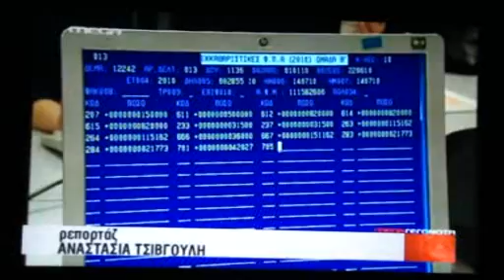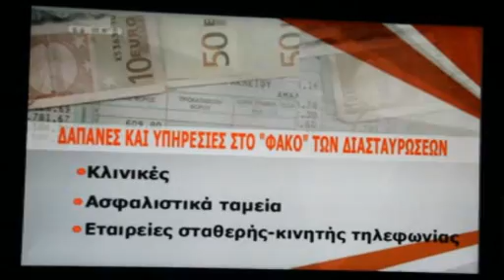ΗΛΕΚΤΡΟΝΙΚΟ ΠΕΡΙΟΥΣΙΟΛΟΓΙΟ ΙΑΟΥΑΡΙΟΣ 2013 - MEGA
ΗΛΕΚΤΡΟΝΙΚΗ ΔΙΑΚΥΒΕΡΝΗΣΗ ΤΟΥ ΑΝΤΙΧΡΙΣΤΟΥ 666 - ΗΛΕΚΤΡΟΝΙΚΟ ΠΕΡΙΟΥΣΙΟΛΟΓΙΟ - ΚΑΙΝΗ ΔΙΑΘΗΚΗ_ΑΠΟΚΑΛΥΨΗ ΙΩΑΝΝΗ ΚΕΦΑΛΑΙΟ 13 ΣΤΙΧΟΙ 16-18